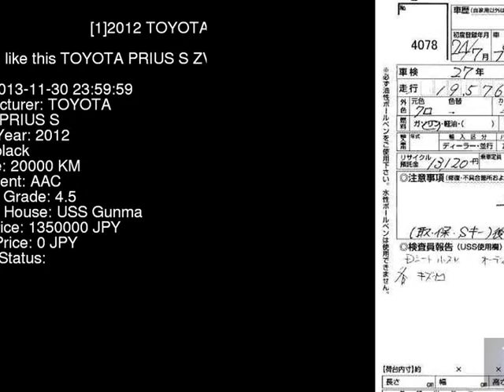2012 TOYOTA PRIUS S ZVW41W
the Authority on JDMs since 2007!  . Details on this car from auction in Japan